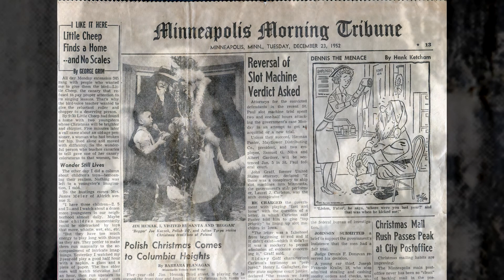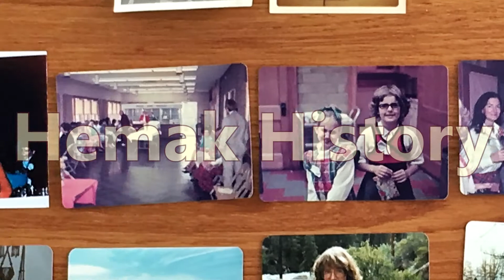Jim Hemak video v3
Photos from Jim